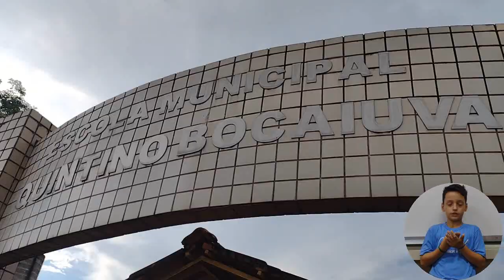3º Ano "B" - Música: "Vamos Brincar!"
Laboratório de Música.
Atividade: Composição musical.
Turma: 3º Ano "B".
Professor: Wellington.
Escola Municipal Quintino Bocaiúva.